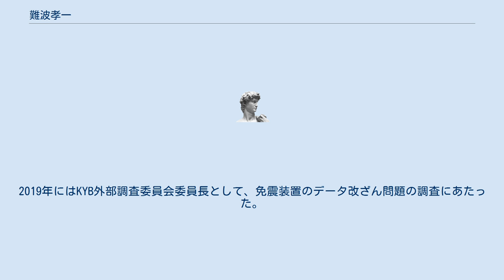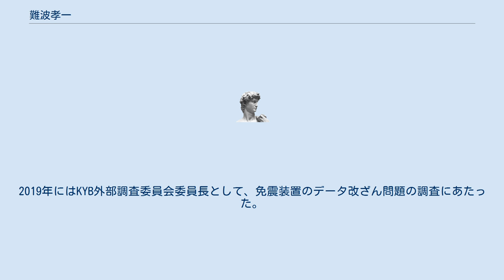難波孝一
難波 孝一（なんば こういち、1949年9月1日 - ）は、日本の裁判官、弁護士。
東京地方裁判所所長代行や、東京高等裁判所部総括判事を経て、森・濱田松本法律事務所客員弁護士、法務省司法試験考査委員。
 1972年中央大学法学部法律学科卒業。
司法修習を経て、1979年東京地方裁判所判事補任官。
1982年釧路地方裁判所帯広支部判事補。
1984年最高裁判所事務総局民事局付。
1986年東京地方裁判所判事補。
1987年千葉地方裁判所判事補。
1990年広島高等裁判所判事職務代行。
1993年最高裁判所司法研修所教官（民事裁判）。
 1994年法務省司法試験考査委員（民法）。
1997年東京地方裁判所判事。
1999年東京地方裁判所部総括判事。
2008年法務省法制審議会委員（非訟手続・家事審判）。
2009年東京地方裁判所部総括判事所長代行。
2010年熊本地方裁判所長。
2012年東京高等裁判所部総括判事。
 2014年定年退官、東京弁護士会弁護士登録、森・濱田松本法律事務所客員弁護士。
2016年法務省司法試験考査委員（民事訴訟法）、筑波大学法科大学院有識者会議委員。
2019年にはKYB外部調査委員会委員長として、免震装置のデータ改ざん問題の調査にあたった。
同年アドバンテスト取締役 監査等委員。
2020年富士通補欠監査役。
2021年春の叙勲で瑞宝重光章受章。